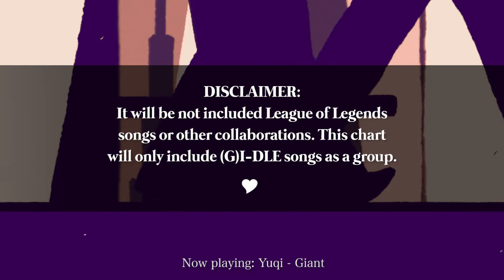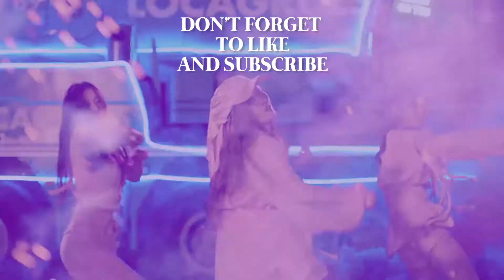(G)I-DLE: TOP 10 MOST VIEWED MUSIC VIDEOS (SEPTEMBER 2021)♥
This month 'HWAA' surpassed Dumdi Dumdi',  congratulations ♥
♥ As always the views are combined of official channels
FEATURED SONGS:
(G)I-DLE - Yuqi - Giant
(G)I-DLE - LATATA (Japanese version)
(G)I-DLE - Help Me
(G)I-DLE - Uh-Oh
(G)I-DLE - HWAA
(G)I-DLE - DUMDi DUMDi
(G)I-DLE - LION
(G)I-DLE - Señorita
(G)I-DLE - HANN (Alone)
(G)I-DLE - Oh My God
(G)I-DLE - LATATA